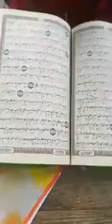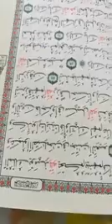حضانة نور البيان في محافظة المنيا بمصر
حضانة في محافظة المنيا بمصر ...

كيف يتخرج فيها الطفل ؟!

جودة التعليم في الصدق والخبرة لا كثرة التجهيزات ووسائل التعليم والألعاب وضياع الوقت...